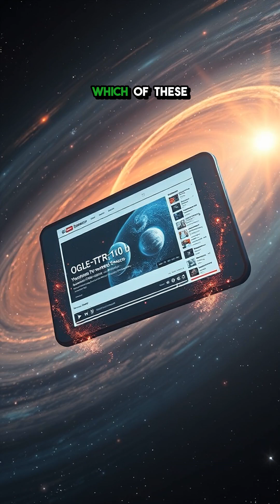5 Insane Facts About exoplanet OGLE-TR-10 b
This scorching hot Jupiter isn’t just another exoplanet—it shatters expectations with its bizarre traits.